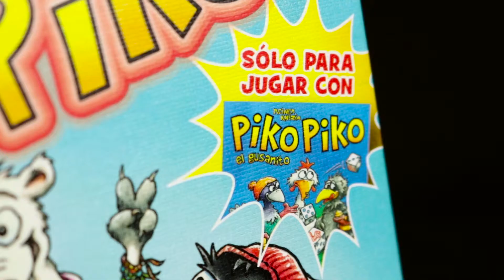Cómo se juega a ExtraPiko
¿Has jugado a Piko Piko y quieres hacer el juego un poco más emocionante? Lo que necesitas es… ¡ExtraPiko! La expansión del juego que entre otras piezas, incluye cuatro pequeños animales que te darán habilidades especiales para ¡ganar más gusanitos!